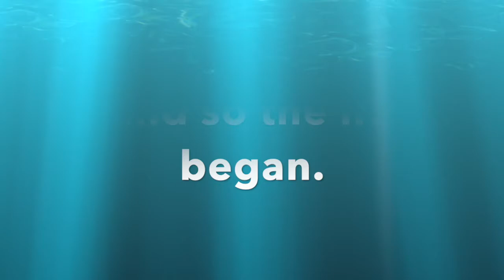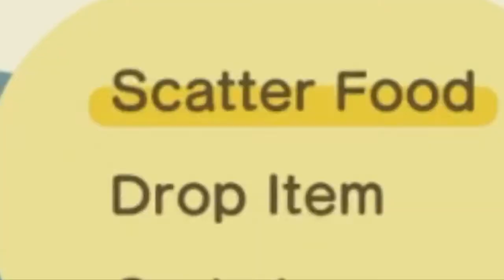HOW TO CATCH EVERY NEW FISH IN JULY - Animal Crossing New Horizons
I show you how to catch every new fish that appears in Animal Crossing for July!